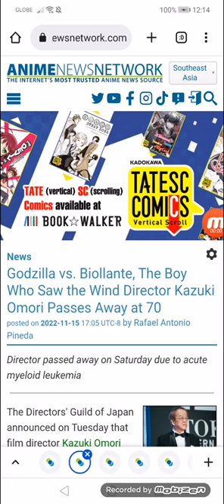Godzilla vs. Biollante, The Boy Who Saw the Wind Director Kazuki Omori Passes Away at 70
Director passed away on Saturday due to acute myeloid leukemia